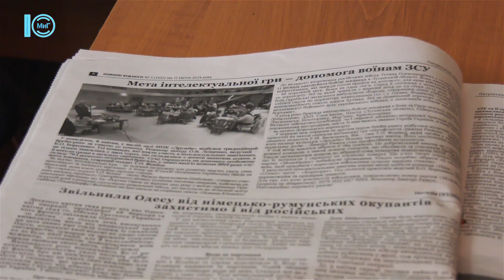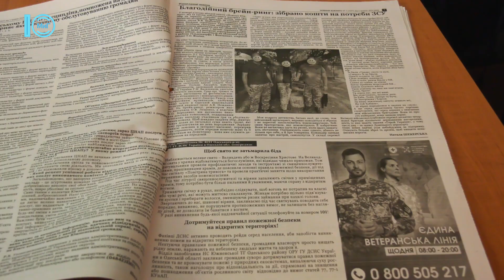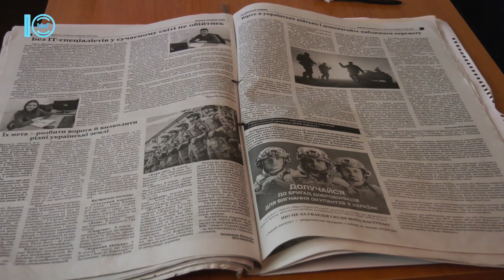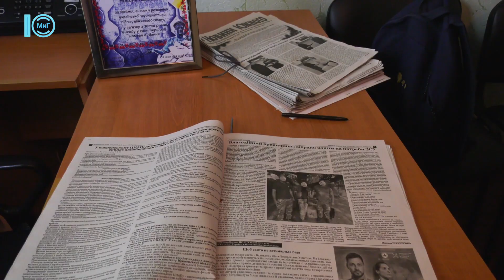Збір на зарядну станцію для южненської військової закрито. Пристрій вже на фронті. 17.05.2024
Збір на зарядну станцію для южненської військовослужбовиці закрито. Разом з «Новинами Южного» та спільнотою ерудитів «Що? Де? коли?» музикант Дмитро Рижук відкривав збір коштів для своєї матері-військової. Южненка Тетяна Фокіна проходить службу в 79-й окремій десантно-штурмовій бригаді. Бійцям закупили якісну зарядну станцію завдяки зібраним коштам.